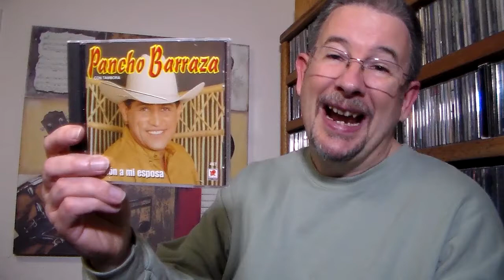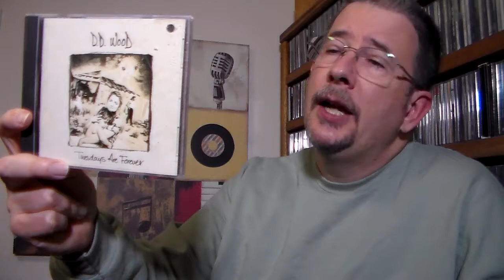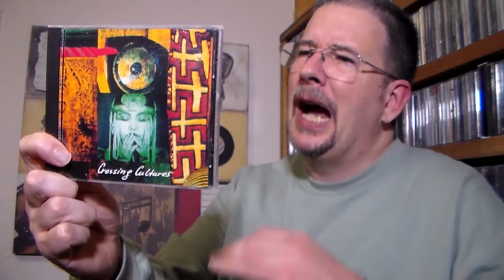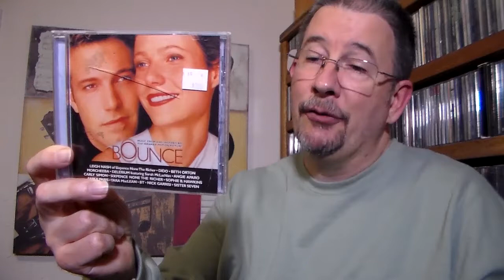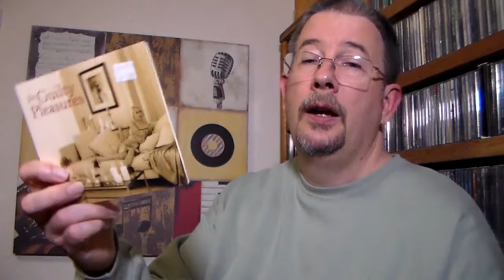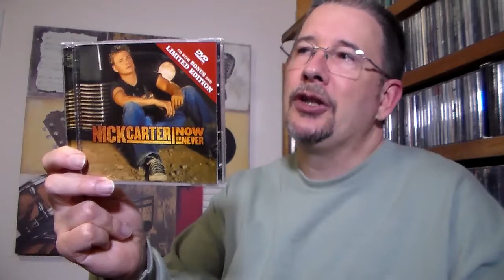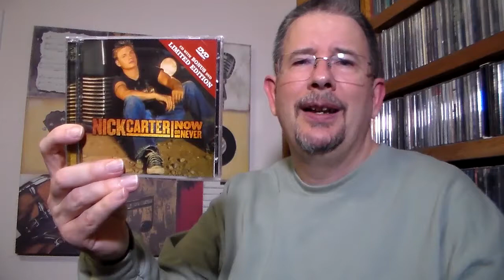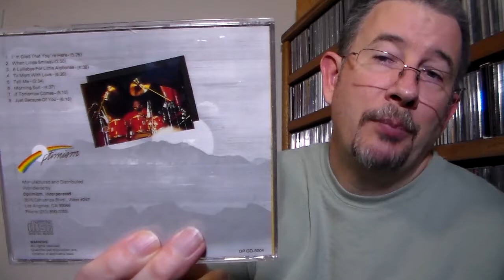Bargain Bag: January 2021 - THP 4.01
Just 'cause Christmas is over doesn't mean I don't get to unwrap more goodies! And yes, that means Bargain Bag, my monthly audio treasure hunt! Dig with me, why don't ya!